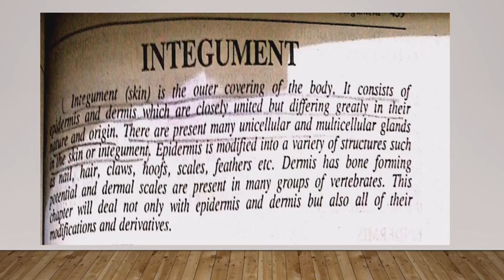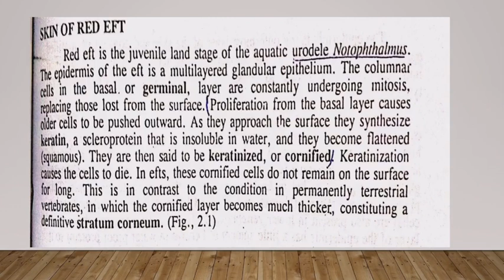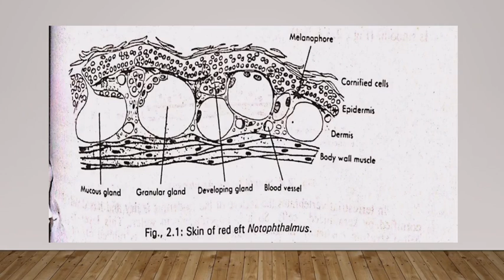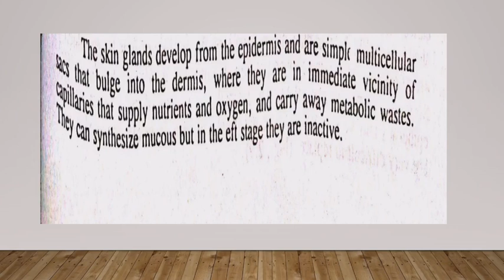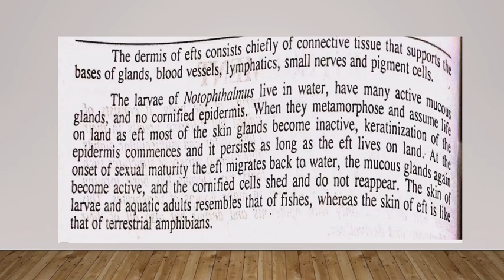Integument & skin in red eft (4th year, zoology) comparitive anatomy